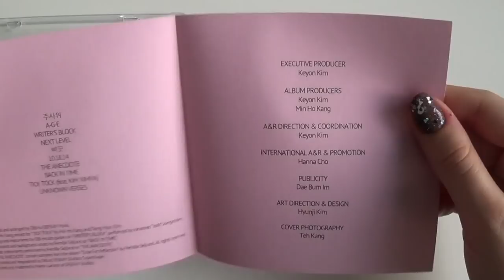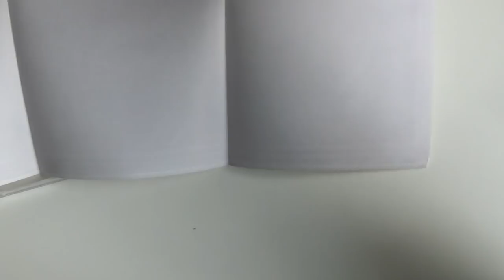Unboxing E SENS 이센스 1st Studio Album The Anecdote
Unboxing/Review of E-SENS 이센스 First Korean Solo Studio Album (Vol.1) The Anecdote.

The Album comes with a CD and a poster.

Tracks on the CD:
1. 주사위
2. A-G-E
3. Writer's Block
4. Next Level
5. 삐끗
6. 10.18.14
7. The Anecdote
8. Back In Time
9. Tick Tock (feat. Kim Ximya)
10. Unknown Verses